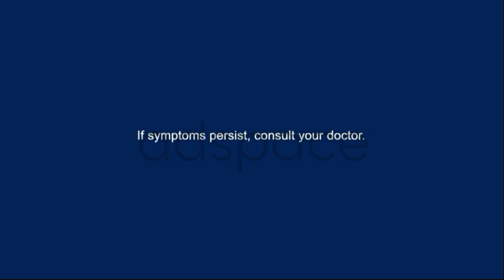Alaxan FR: TV Ad Q4 2022-2023 15s with Hidilyn Diaz